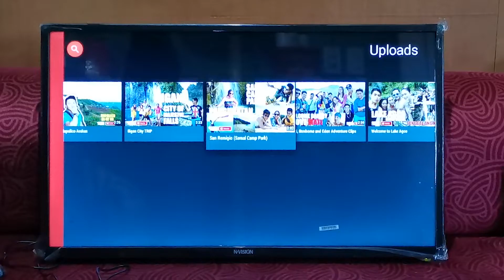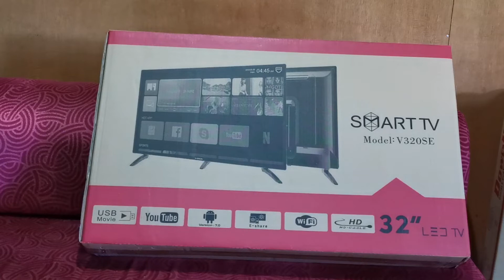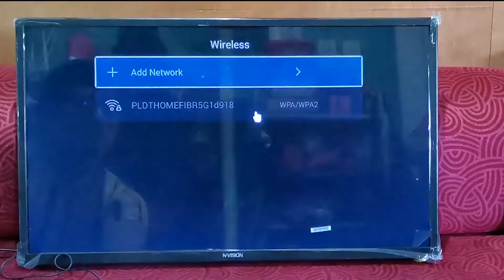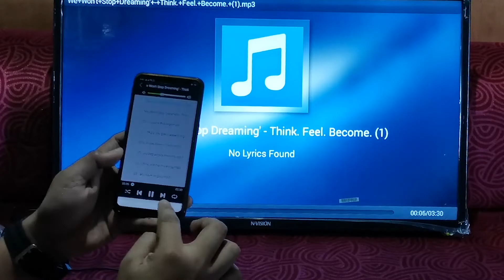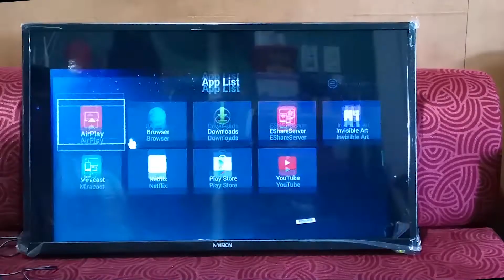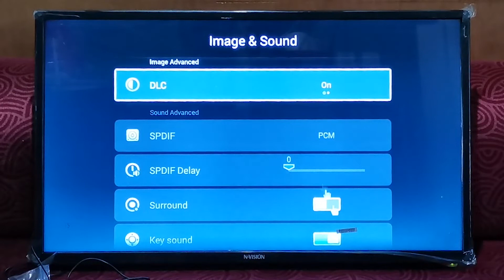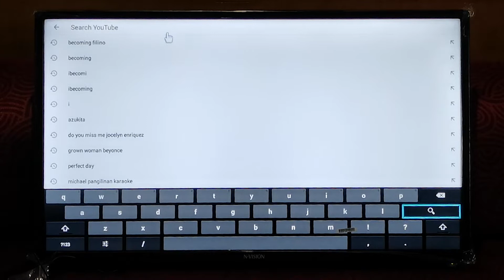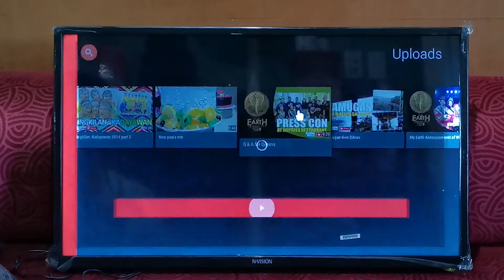THE CHEAPEST SMART TV IN THE MARKET!!! Bisaya Version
This vlog will help you decide to buy the cheapest SMART TV.